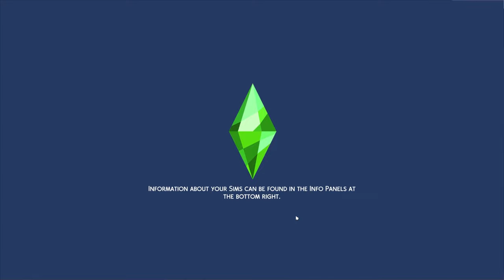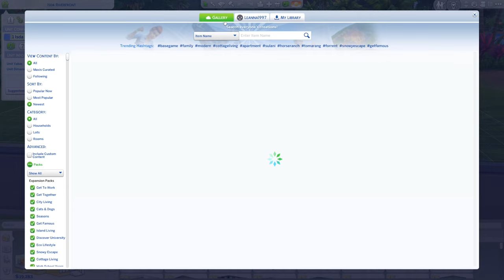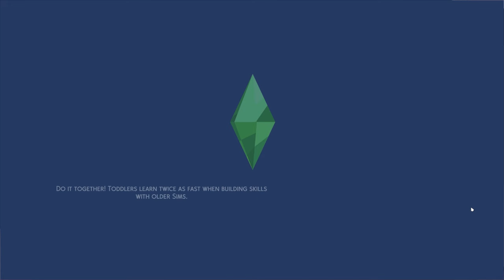Finally have enough money to buy a second rental lot | The Sims 4 For Rent #05